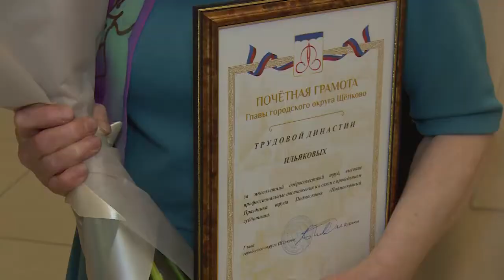День труда Подмосковья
«Весенних звуков солнечная нить». Концерт, посвящённый областному Празднику труда, прошёл в Центральном Дворце культуры. В этот день отмечают заслуги настоящих мастеров своего дела, благодарят ветеранов труда и напутствуют тех, чьи профессиональные успехи еще впереди. Подробности в репортаже.